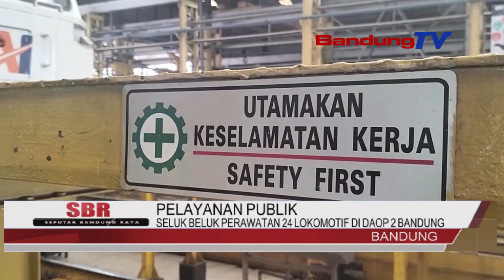SELUK BELUK PERAWATAN 24 LOKOMOTIF DI DAOP 2 BANDUNG